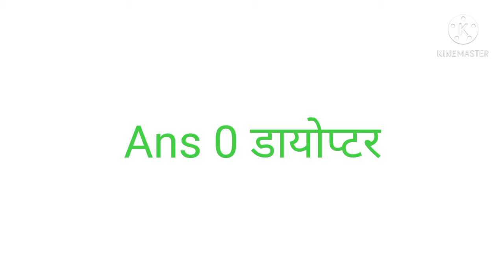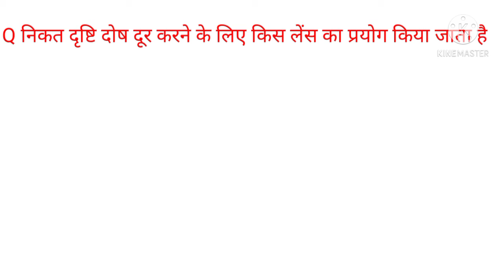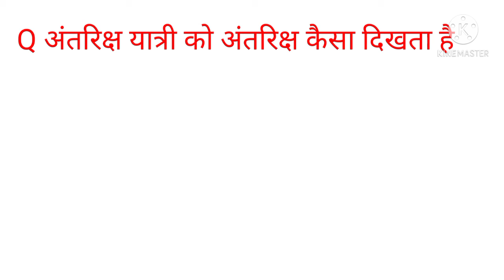Physics, SSC GD , defence Air force objective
Defence, SSC GD, state pcs,
 state police